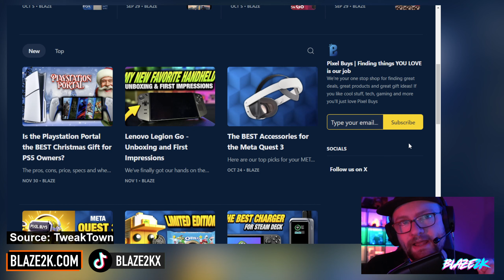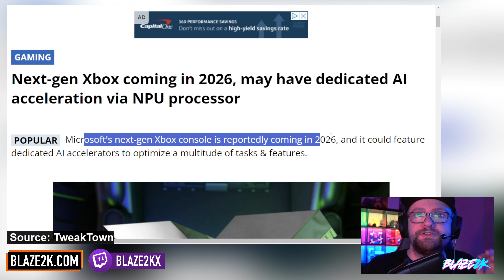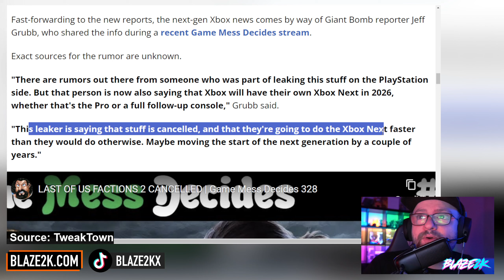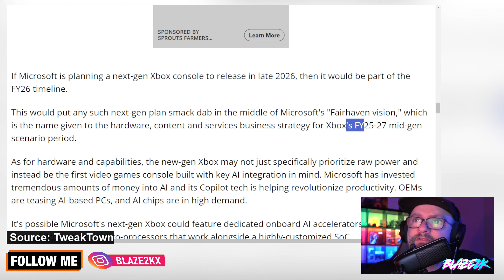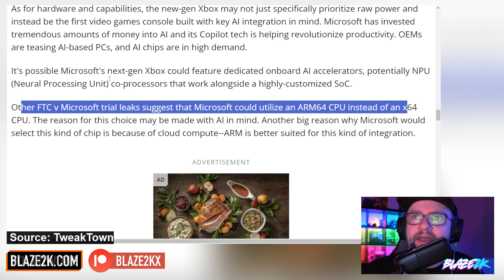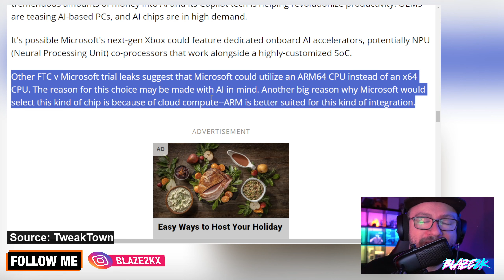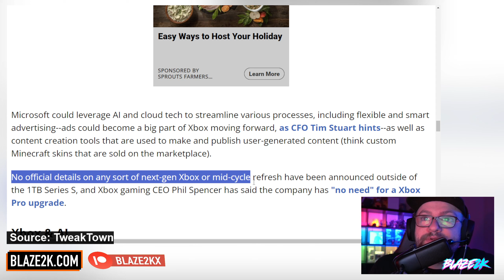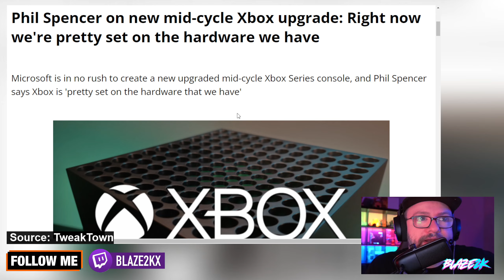Next Gen Xbox Leaks, ChatGPT AI Built In, Is PS6 Doomed? Release Date and More!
(or click join)

Details have leaked about the new next-gen Xbox and how we can expect to see AI built in, this will be unlike any games console we have ever seen!